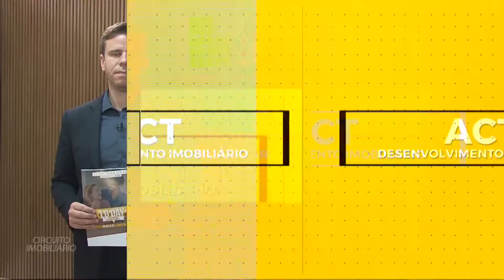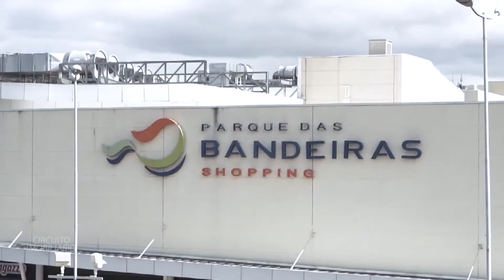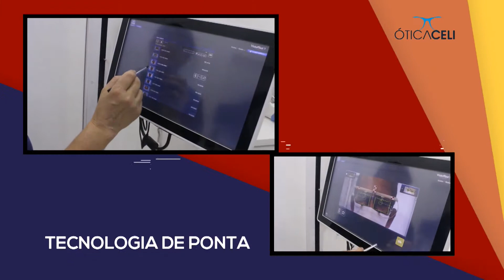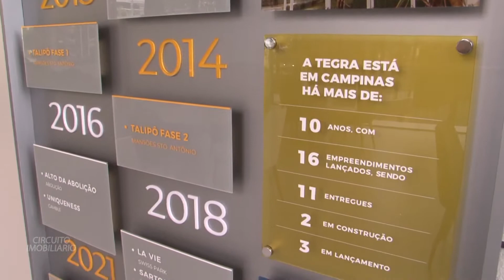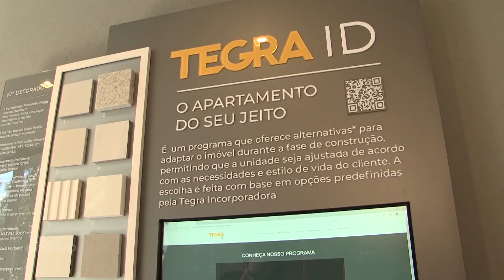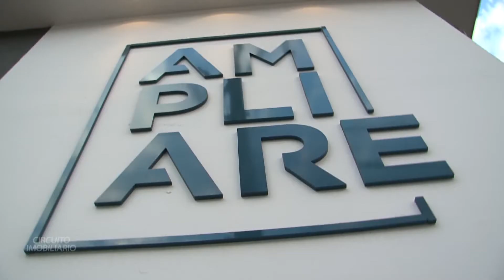Programa Circuito Imobiliário - Edição 16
Apresentado por Gustavo Frison, o programa CIRCUITO IMOBILIÁRIO é um espaço na TV que reúne semanalmente as principais incorporadoras do país para apresentar as grandes novidades do mercado imobiliário da Região Metropolitana de Campinas para quem pretende comprar, trocar e investir nesse importante e sólido segmento de negócio.
É exibido pela VTV SBT, canal digital 46, todos os sábados às 9h30 para mais de 50 cidades do interior e litoral paulista.
Nas plataformas digitais todo o conteúdo está disponível em suas páginas oficiais no Youtube, Facebook, Instagram, além do portal oficial no "